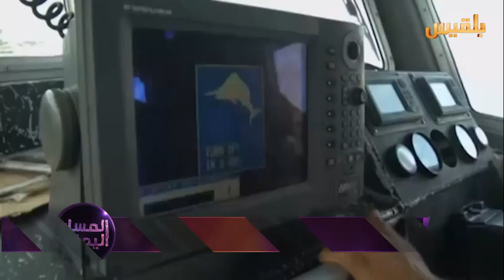ما وراء شحنة أسلحة الزعيمة الإيرانية | تقرير: منصور النقاش